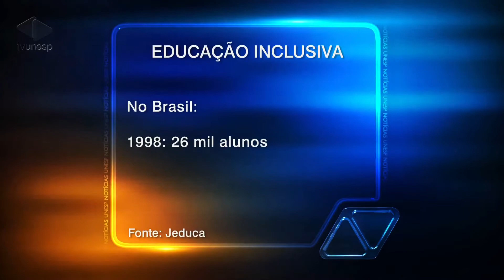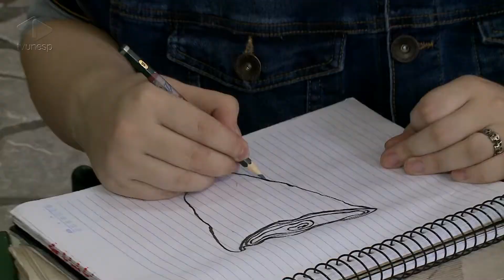Unesp Notícias | Educação inclusiva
Número de crianças especiais matriculadas em escolas regulares cresce 70% em Bauru
Desde que foi implementada, a Política Nacional de Inclusão, o número de crianças com necessidades educacionais especiais cresceu cerca de 70% nas escolas regulares em Bauru. O desafio agora é fazer com que esses alunos avancem no ensino. Atualmente, a maioria das crianças com deficiência para no ensino fundamental.